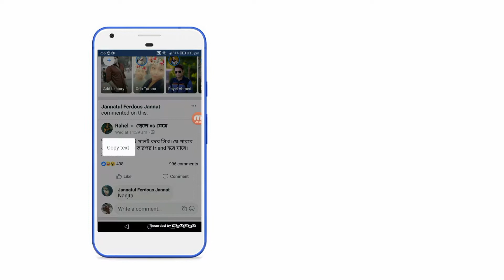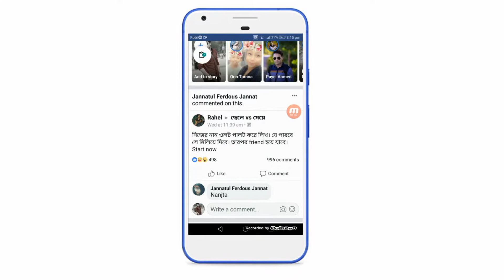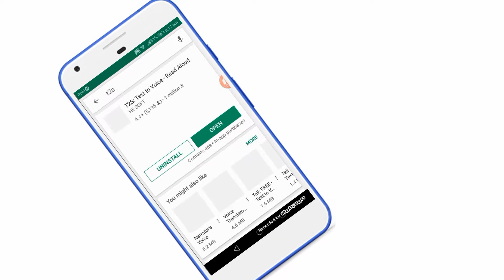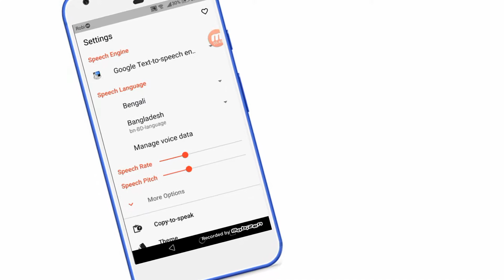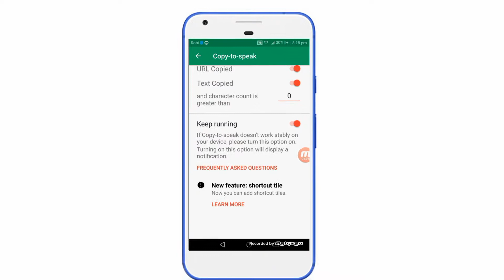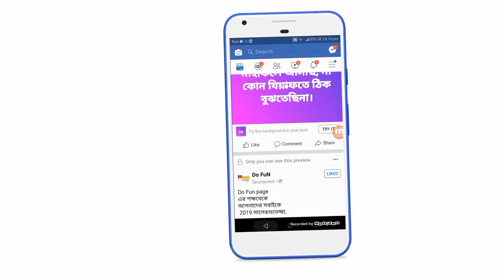মোবাইল আপনাকে বাংলা পড়ে শুনাবে,Bangla writing your android will read it for you,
আসছালা মুয়ালাইকুম দর্শক সবাই কেমন আছেন? আজকে যেই টিউটোরিয়াল  টি দেখানো হয়েছে আপনাদের উপকারের জন্য, তো দর্শক  আমার ভিডিও টি যদি কারো কাজে লেগে থাকে তারা একটু কষ্ট করে কমেন্ট করে জানাবেন এবং যারা বুঝতে পারেননি বা কোন জায়গায় সমস্যা  হয়েছে তারাও কমেন্ট বক্স এ যানাবেন আমি আপনাদের সমাধান খুজে দিব ইনশা-আল্লাহ।